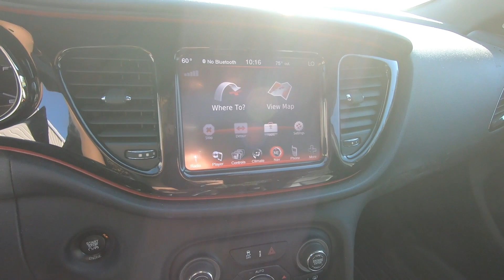Used 2015 Dodge Dart Car For Sale In Wooster, OH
Please visit Wooster Chrysler Jeep Dodge Ram to view this Used White 2015 Dodge Dart for sale in Wooster, OH.

Stock#: P8507A

Vehicle Description:
2015 Dodge Dart
CLEAN CARFAX*** POWER SEAT*** POWER MOONROOF*** HEATED LEATHER SEATS*** REMOTE START*** HEATED STEERING WHEEL*** NAVIGATION*** DUAL-ZONE CLIMATE CONTROL*** STEERING WHEEL MOUNTED CONTROLS*** BLUETOOTH*** CRUISE CONTROL*** REARVIEW CAMERA & MUCH MORE!!!*** WANT TO TEST DRIVE?